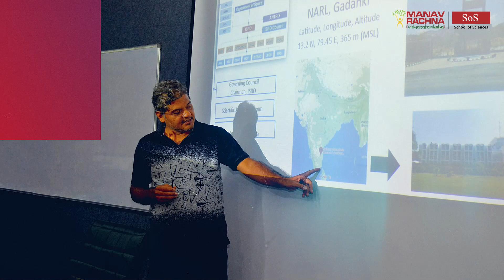Navigating New Frontiers with ISRO!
Manav Rachna University Leads the Way in Space and Atmospheric Research!

Manav Rachna University has become the first university in the Delhi NCR to install a Global Navigation Satellite System (GNSS) receiver, in a groundbreaking collaboration with the National Atmospheric Research Laboratory (NARL) and the Indian Space Research Organization (ISRO). This significant achievement marks a crucial step in advancing atmospheric and space research.

A distinguished team of NARL ISRO scientists, including Dr. Nirvikar Dashora and Mr. Himanshu S. Sethi, facilitated the installation of the GNSS receiver, which included an antenna, 30M RF cable, laptop, and iron mast.
This initiative is a part of the NARL North-South chain of receivers, aimed at studying weather, climate, space weather, and planetary ionospheres.
The installation of the GNSS receiver is a game-changer for MRU’s research capabilities. It enables comprehensive data collection and analysis, integrating MRU into a wider network of research institutions and fostering national and global collaboration. It provides students in the Sciences, ECE, and CSE departments with hands-on experience with state-of-the-art technology and real-time data analysis.

Hosting a GNSS receiver as part of this prestigious national network elevates MRU’s standing in the academic community, underscoring its commitment to scientific research and education. This milestone opens new horizons for innovation and discovery in atmospheric and space sciences.